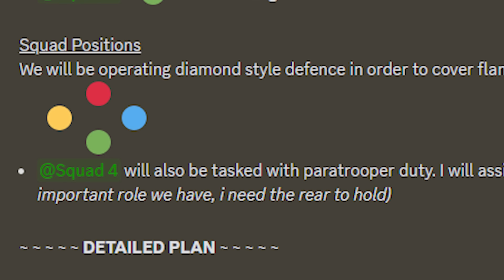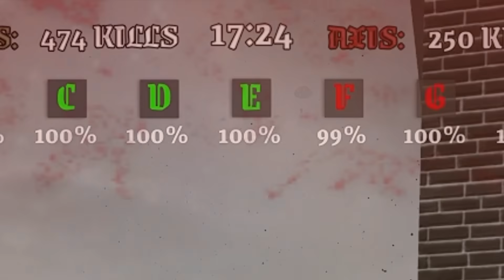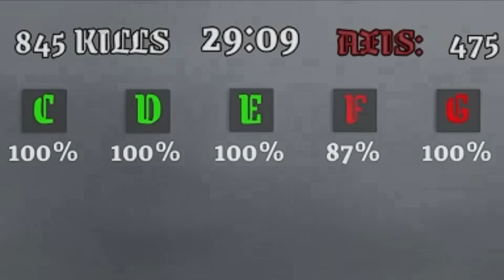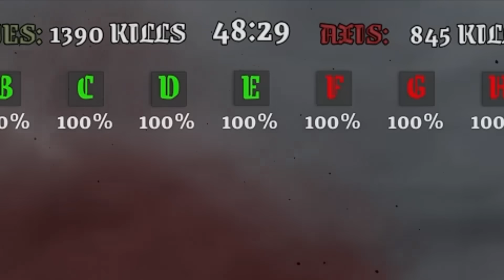I Command a ROBLOX D-Day INVASION... Brutal WW2 Roblox War in Roblox Day of Infamy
WE FIGHT THE CHAOS LEGION IN A ROBLOX DDAY BATTLE... The Scots Guard playing as Germans and the Chaos Legion playing as Americans. WHO WINS THE SECOND BATTLE?!?

Thanks to @TankFish69 and the Chaos Legion for a really good fight!
Thanks to @handsawaycommunity for hosting the event and allowing me to use clips!

So this is the second battle in our roblox tank fish roblox war... but this time we're fighting in the roblox Normandy landings of operation overlord. Ever wanted to see a competitive full-scale war on roblox dday or more specifically roblox day of infamy? WW2 roblox war games found a new breath of life with this roblox d-day gameplay. Well played to the roblox chaos legion army as this roblox war is not an easy one... somehow the scots guard managed to pull through, but they are the elite of the scots army after all. Who wins this roblox battle, plastic scot or tank fish and the chaos legion?
If you want more dday roblox ww2 games like this, please do let us know. We have played day of infamy roblox raids a few times, but never quite at this scale before. We would love to do more so if roblox world war 2 games are what you're after let us know!

Roblox Day of Infamy: D-Day by Hands Away Studios
Description: Fight as the allies or axis in this ww2 experience! Roblox Day of Infamy is one of the best roblox war games out there. Ever wanted to experience ww2 roblox battles on the western front? Day of Infamy roblox gameplay will take you to the beaches of Normandy!

Title: HUGE ROBLOX D-DAY WAR... Chaos Legion vs Scots Guard - Roblox Day of Infamy
Title 2: CHAOS LEGION WAR... Brutal Roblox WW2 War in Roblox Day of Infamy
Title 3: I Command a ROBLOX D-Day INVASION... Brutal WW2 Roblox War in Roblox Day of Infamy